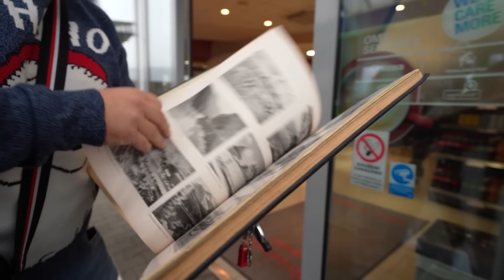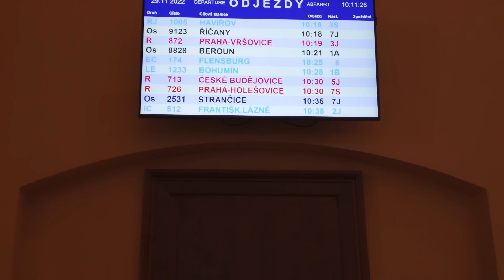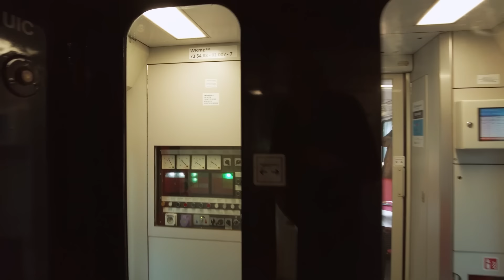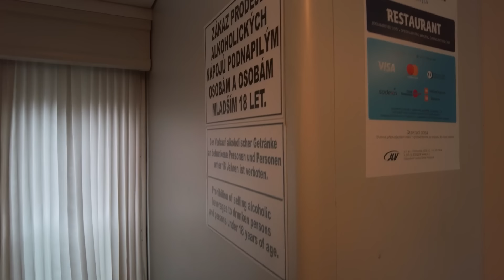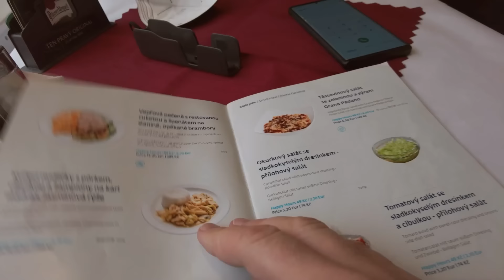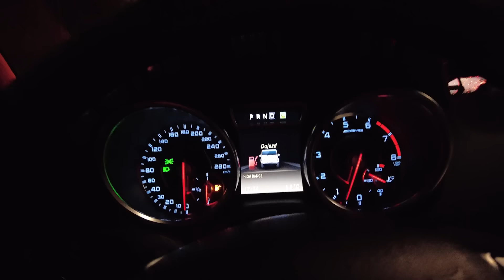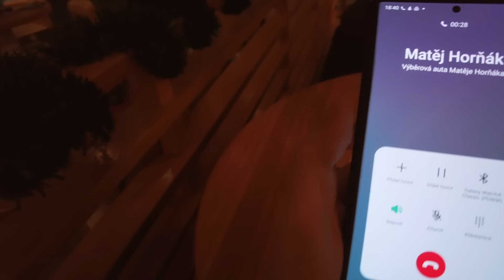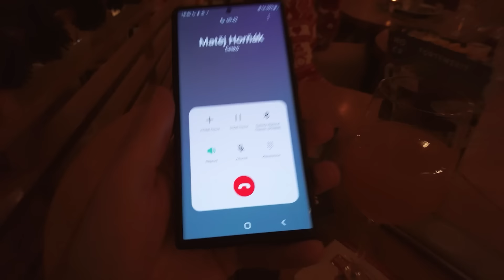Vánoční závod | Tři Youtubeři vyrazili do Berlína | Kdo vyhraje?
Jeden stopem, druhý sockou, třetí autem a kdo si vytáhne nejkratší sirku - městský elektromobil s pomalým nabíjením?

S @matejhornak-vyberovaauta8927  a @DavidKubrt  jsme vyrazili na závod do adventního Berlína.

Výtěžek věnujeme na charitu, takže si tohle video pusťte třeba třikrát a nezapomeňte ho sdílet.